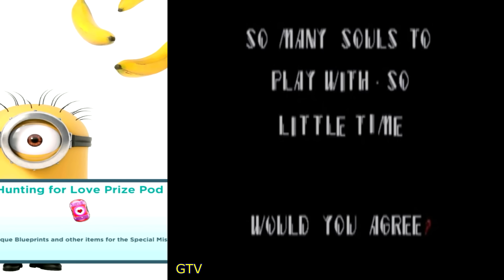Despicable Me Minion Rush vs SONIC EXE 3D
Race with the Minions in the award-winning and fan favorite runner, Despicable Me: Minion Rush! Run as fast as you can while jumping, dodging, rolling and knocking Minions off the track in despicably action-packed levels.

Sonic3d.exe is the first time I'm playing a Sonic.exe 3D Game - and the game is comically bad.